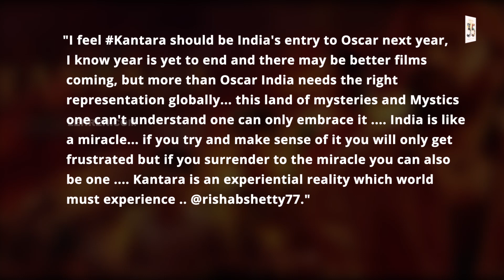Kangana Ranaut Reviews Kannada Movie Kantara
Rishab Shetty’s film Kantara has been making quite some buzz lately. The Kannada film has now broken several records, the recently released film even left behind Yash’s film KGF 2. Many celebrities from the industry have praised the film for its impressive and unique storyline. While recently Dhaakad actress Kangana Ranaut also shared her review on the film, Kangana called the film “Unbelievable” the actress further thanked Rishab Shetty for making the film.